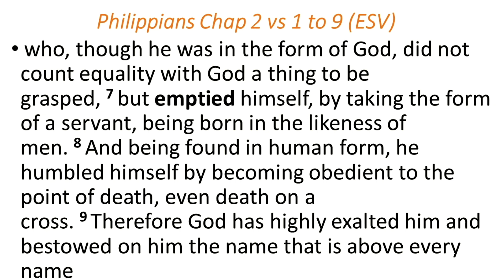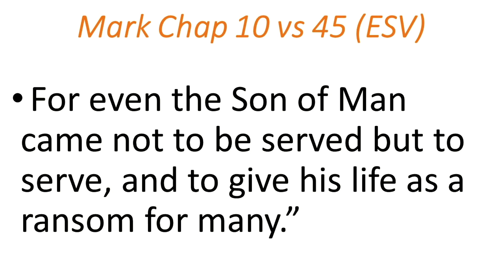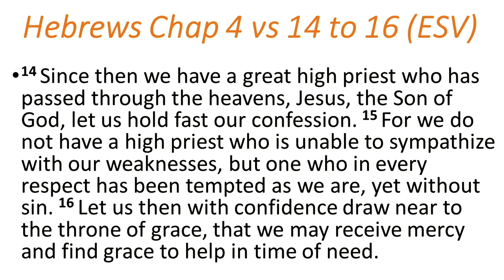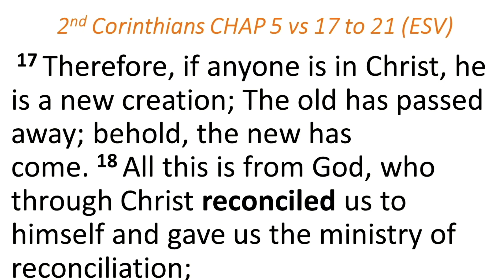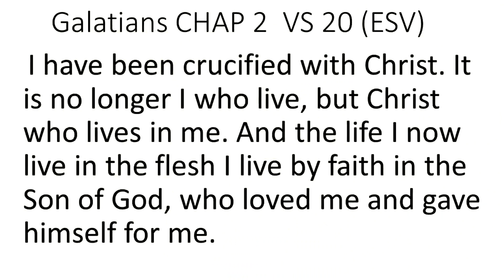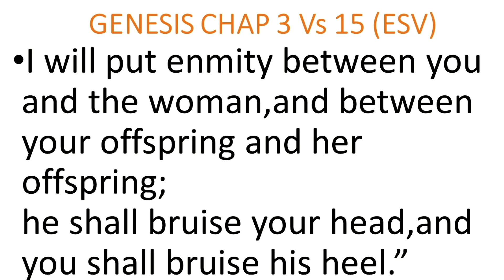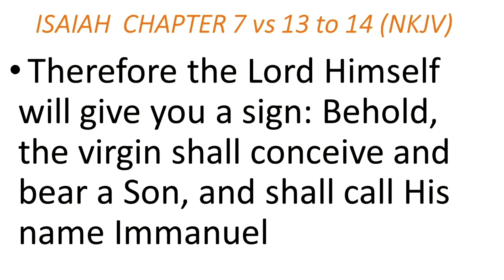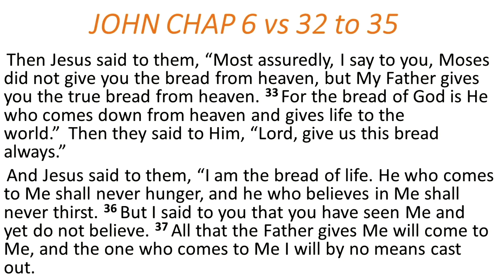What A Gift